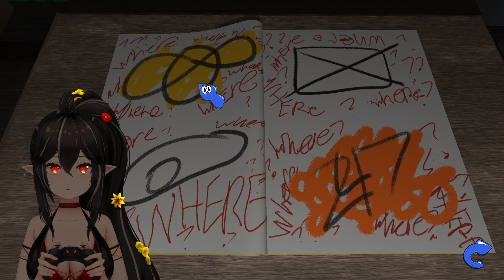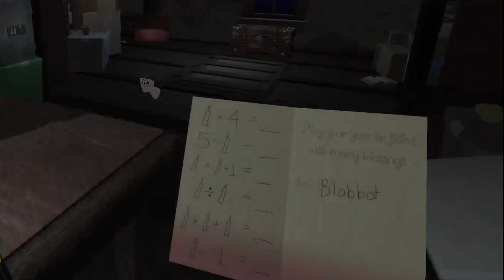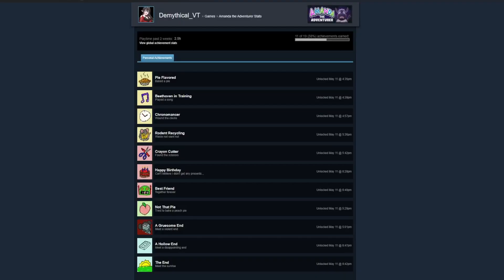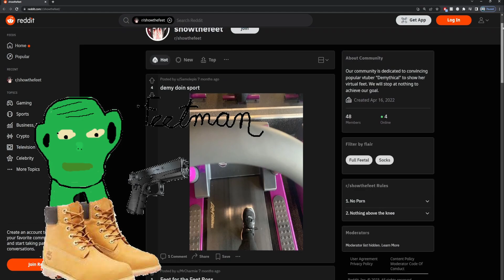Amanda the Adventurer Playthrough | PART 1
In this video you learn that I spent a whole day trying to cut down 3 hours of footage of me doing puzzles because I'm a dumb lady.